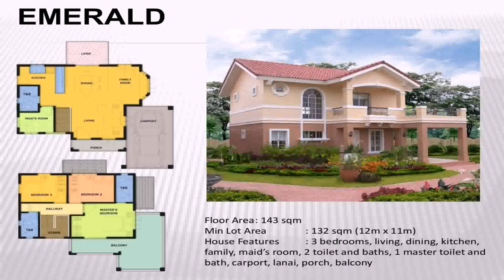Camella House Plans Philippines - Gif Maker DaddyGif.com (see description)